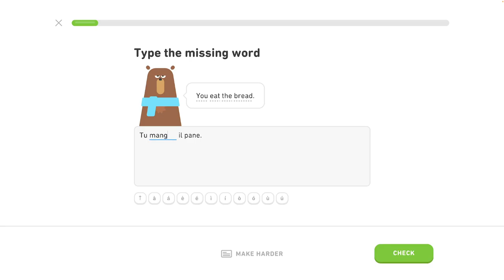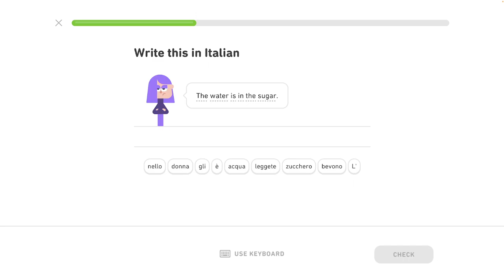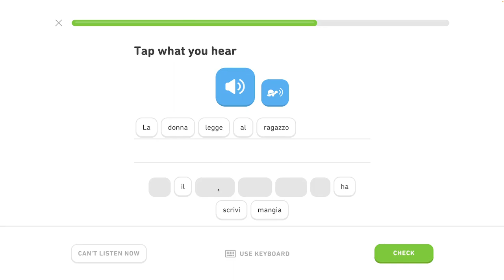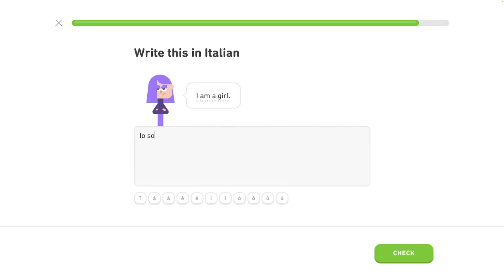🇮🇹 Celok 2 - Opakovanie - Rozhovor o jedle - Taliansky s Yetim